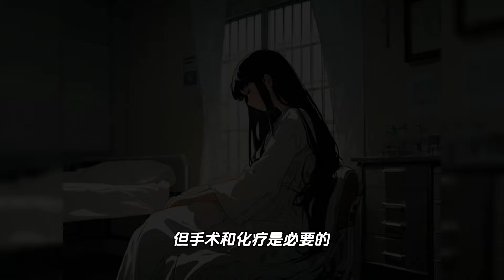身份曝光之后，我没有得到任何人的爱，但收获了无数的恨。重生一次，我直接百万扔掉医院的诊断结果，带着为数不多的存款，开始直播自己的死亡之旅。那些恨我入骨的家人们，却忽然疯了一样的想要找到我，想要救我。